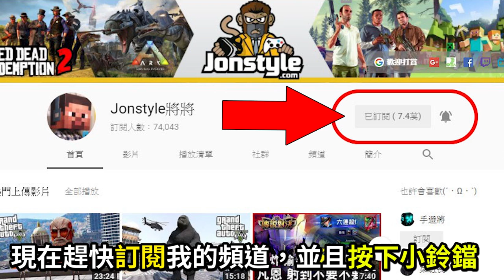高風險藏寶圖位置 / 寶藏獵人《碧血狂殺2》｜荒野大鏢客2 教學 金條 美金 賺錢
2. 將訂閱旁邊 "鈴鐺" 打開!
3. 打勾"我想收到這個頻道的所有通知" 儲存!
4. 請幫忙分享影片與推廣，謝謝大家!